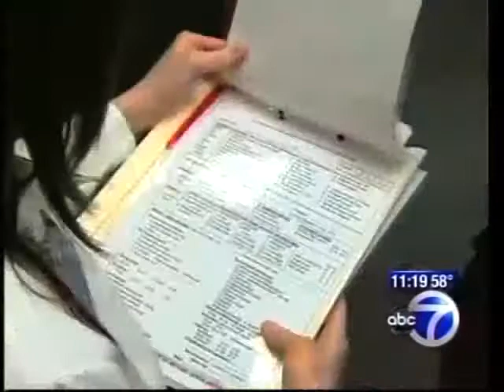NYU Dentistry Program Improves Communications between Patients and Future Dentists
A unique NYU dentistry program aims to improve communications between future dentists and those in the chair.